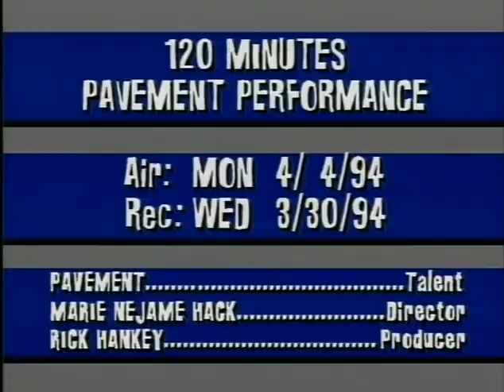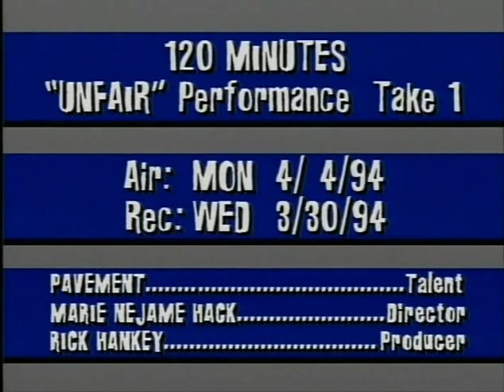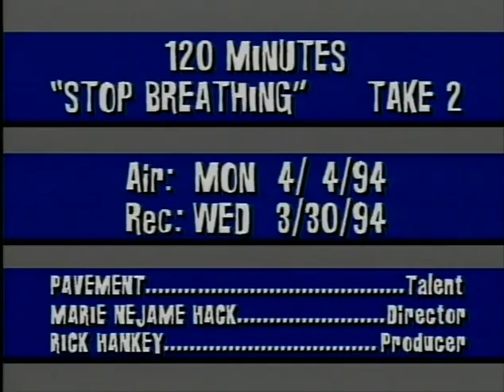Pavement - Unedited 120 Minutes Footage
Cut Your Hair
Unfair
Stop Breathin

3 songs, multiple takes..